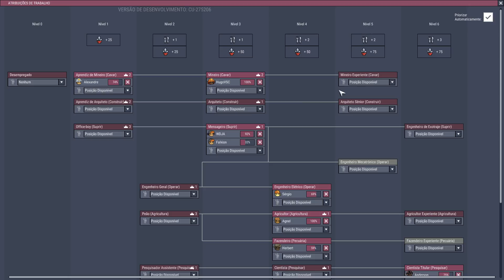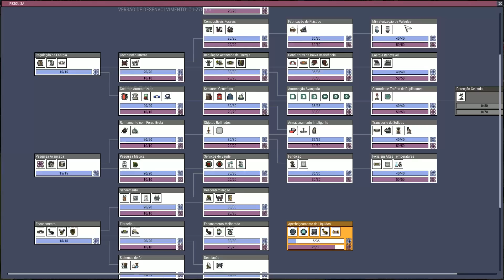Expectativa de neném de plástico | Oxygen Not Included #11 Cosmic - Gameplay Português PT-BR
►Se quiser ver mais gameplays de Oxygen Not Included Ranching Pecuária em português ptbr, deixe nos comentários!

►Oxygen Not Included Ranching Pecuária is a space-colony simulation game. Deep inside an alien space rock your industrious crew will need to master science, overcome strange new lifeforms, and harness incredible space tech to survive, and possibly, thrive.

Meu PC:
Processador: Core i5 8600K
Placa de Vídeo: Asus Dual GTX 1060 6Gb
Memória: Corsair Vengeance (4x8Gb) 32Gb RAM
Gabinete: Corsair SPEC 02
Placa Mãe: Gigabyte Z370XP
SSD: 2x 240Gb Crucial + Kingston
HDD: 2Tb Barracuda
Microfone: Blue Snowball
Headset: Logitech G430